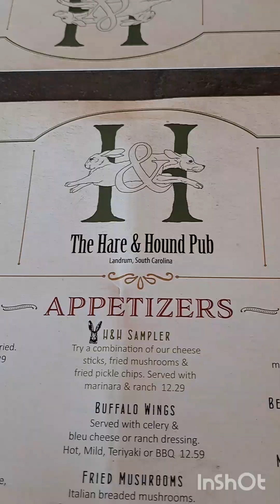Clips From My Day Trip with my Sister to Landrum SC. 11-18